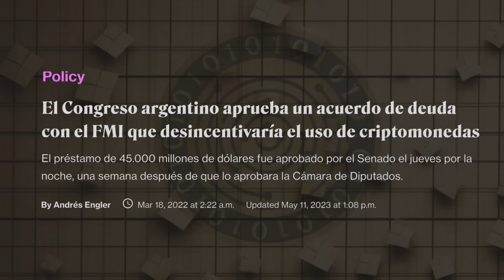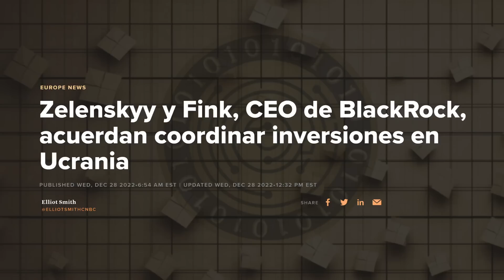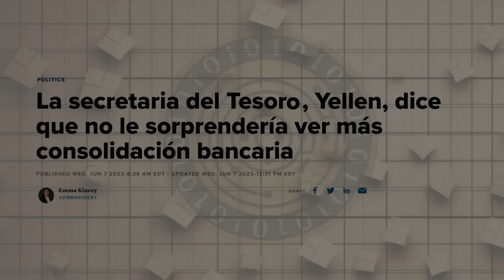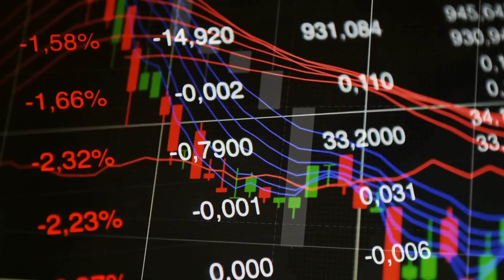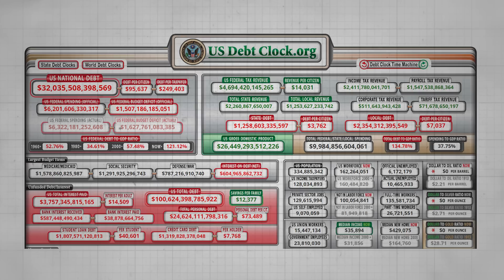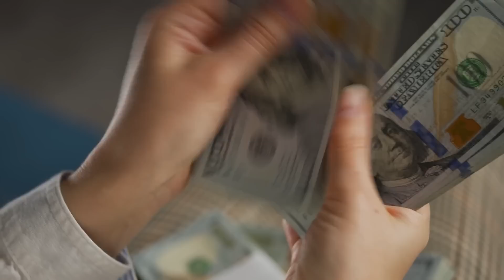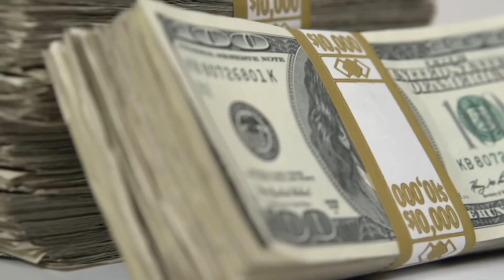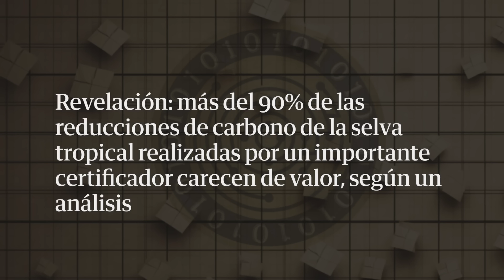¡¡Los planes del gobierno de los EEUU para las criptos, las CBDCs, Ucrania, China y mucho más…!!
📺 Videos Útiles 📺

⛓️ 🔗 Enlaces Útiles 🔗 ⛓️

00:00 Introducción
00:40 Declaraciones de apertura
04:38 Rusia, ideología ESG
09:07 China, crisis bancaria
13:25 CBDCs, criptomonedas
18:07 Sanciones, dólar
21:56 Cómo prepararse para lo que se avecina
25:31 Despedida